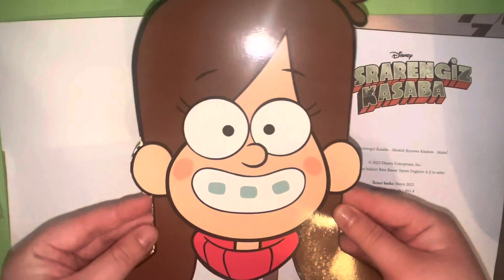GRAVITY FALLS🤩MABEL PINES PLAYS⛹️‍♀️BASKETBALL🏀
Cool cartoon. I decided to make a couple of pictures for you. I bought an album, I will draw. Do you like it? Write me what to draw 🥹🐣🤩🥰